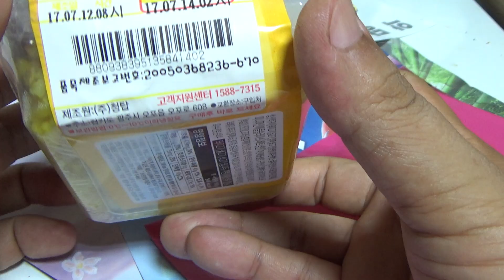고기산적 강황렌틸컵밥, CU 집밥은 씨유 편의점의 파인애플 컵밥 신제품 시식기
2천원의 가격에 구입했는데, 적당히 먹을만 하네요~